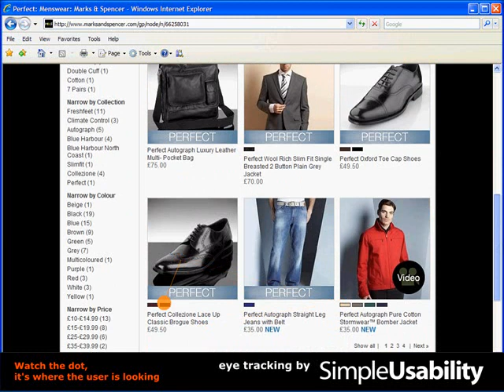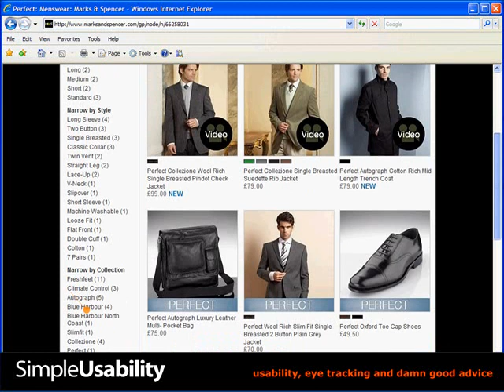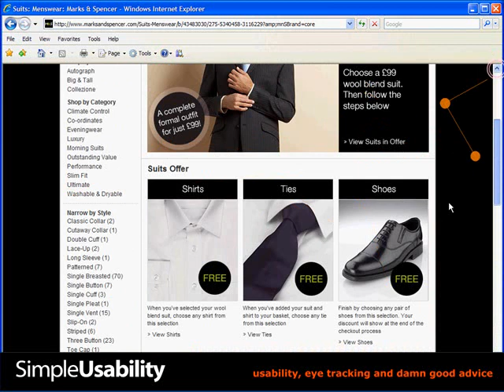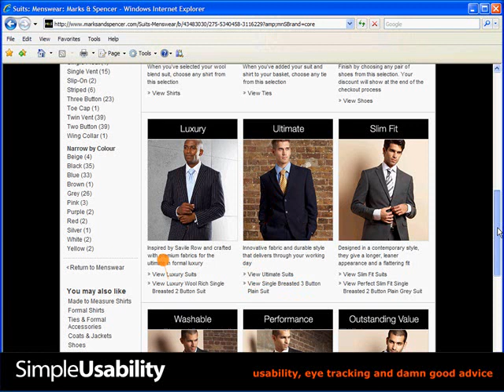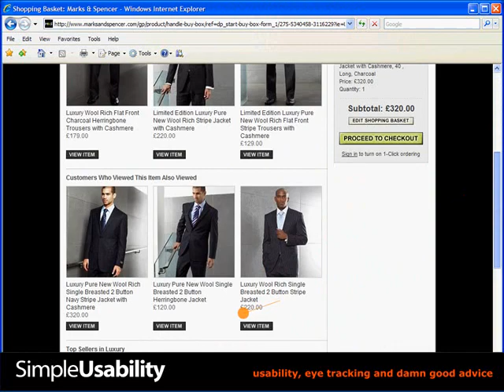Video 1 - Eye Tracking Usability Research of Marks & Spencer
Male user looking for eveningwear